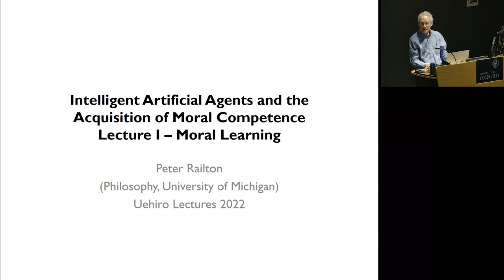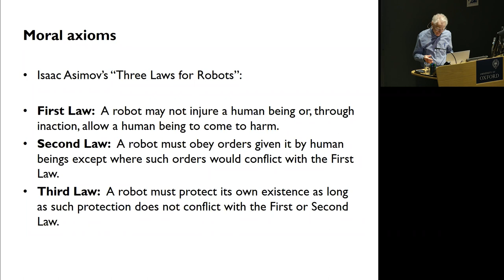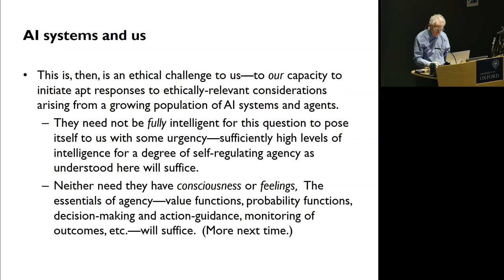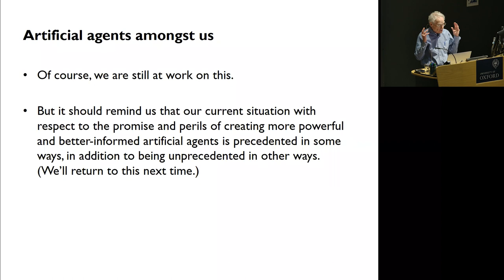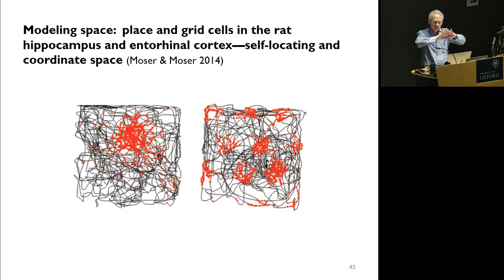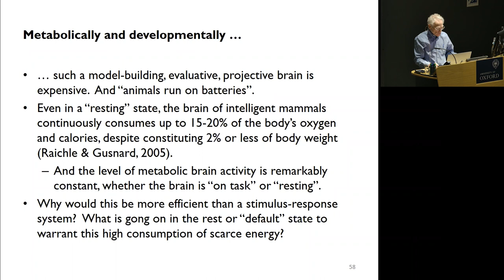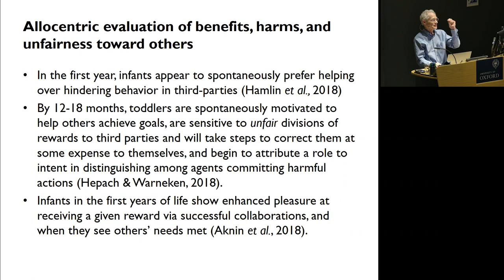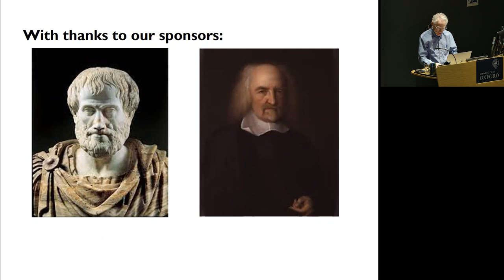2022 Annual Uehiro Lectures in Practical Ethics: Ethics and Artificial Intelligence (1 of 3)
With Professor Peter Railton
Lecture 1 of 3, Monday 9 May 2022

Recent, dramatic advancement in the capabilities of artificial intelligence (AI) raise a host of ethical questions about the development and deployment of AI systems.  Some of these are questions long recognized as of fundamental moral concern, and which may occur in particularly acute forms with AI—matters of distributive justice, discrimination, social control, political manipulation, the conduct of warfare, personal privacy, and the concentration of economic power.  Other questions, however, concern issues that are more specific to the distinctive kind of technological change AI represents.  For example, how to contend with the possibility that artificial agents might emerge with capabilities that go beyond human comprehension or control?  But whether or when the threat of such “superintelligence” becomes realistic, we are now facing a situation in which partially-intelligent AI systems are increasingly being deployed in roles that involve relatively autonomous decision-making that carries real risk of harm.  This urgently raises the question of how such partially-intelligent systems could become appropriately sensitive to moral considerations.

In these lectures I will attempt to take some first steps in answering that question, which often is put in terms of “programming ethics into AI”.  However, we don’t have an “ethical algorithm” that could be programmed into AI systems, and that would enable them to respond aptly to an open-ended array of situations where moral issues are stake.  Moreover, the current revolution in AI has provided ample evidence that system designs based upon the learning of complex representational structures and generative capacities have acquired higher levels of competence, situational sensitivity, and creativity in problem-solving than systems based upon pre-programmed expertise.  Might a learning-based approach to AI be extended to the competence needed to identify and respond appropriately to moral dimensions of situations?

I will begin by outlining a framework for understanding what “moral learning” might be, seeking compatibility with a range of conceptions of the normative content of morality.  I then will draw upon research on human cognitive and social development—research that itself is undergoing a “learning revolution”—to suggest how this research enables us to see at work components central to moral learning, and to ask what conditions are favorable to the development and working of these components.  The question then becomes whether artificial systems might be capable of similar cognitive and social development, and what conditions would be favorable to this.  Might the same learning-based approaches that have achieved such success in strategic game-playing, image identification and generation, and language recognition and translation also achieve success in cooperative game-playing, identifying moral issues in situations, and communicating and collaborating effectively on apt responses?  How far might such learning go, and what could this tell us about how we might engage with AI systems to foster their moral development, and perhaps ours as well?